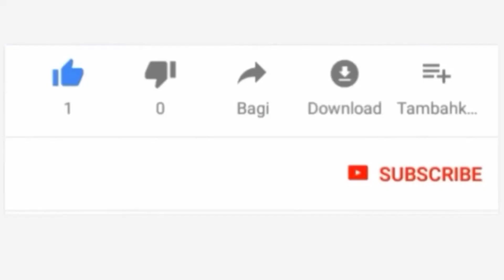KONGAMANO LA UJENZI WA MADRASA VIKINDU